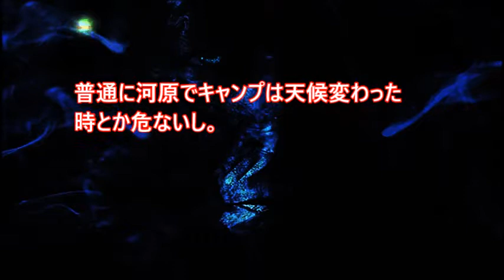【恐怖】河原でキャンプしたら雨が降り出して恐ろしいことになった…これは怖い【 スカッとするかもしれない話】